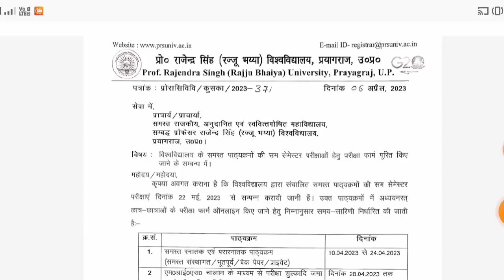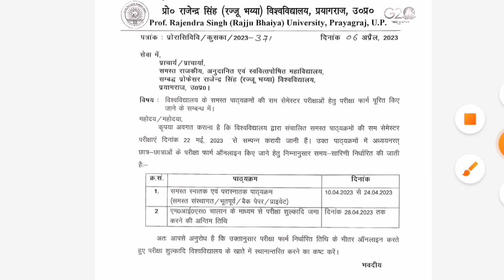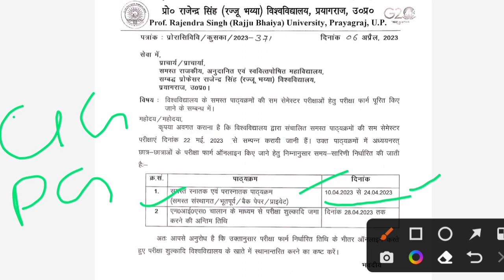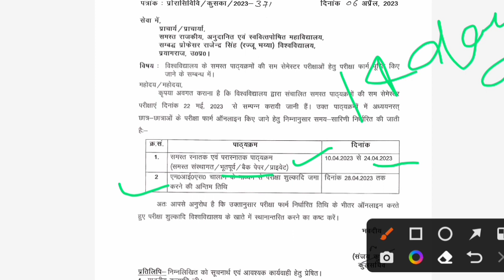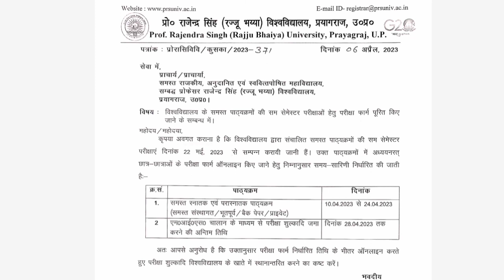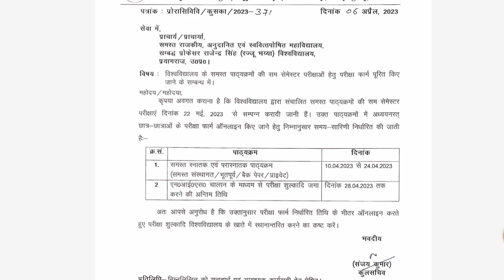Rajju bhaiya University even semester Exam date & Form जारी | BA BSc Bcom MA MSc MCom BAllb Llb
hello 👋👋 friends aap sabhi ko bta du ki pro rajendra singh Vishwavidyalaya Prayagraj ke jo sam semester exam yani ki even semester exam date aur exam form jari kar diya gya hai to aapko apni exam date bhi maloom ho gyi hai to aap log prepare kijiye aur sabhi students apne exam form online karv de
thank u 🙏🙏🙏